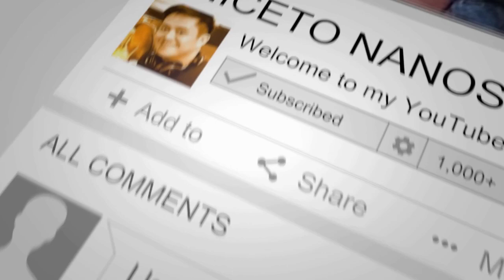ONE IN A MILLION YOU - SONG COVER | ANICETO NANOS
"One in a Million You" is a single by Larry Graham from his album One in a
Million You (1980). The song was written by Sam Dees and produced by Larry Graham. "One on a Million You" was a gold record.

Graham is the former bass player for Sly & the Family Stone and frontman for Graham Central Station.

The ballad reached the top ten on the US Billboard Hot 100 pop chart, peaking at #9 in September 1980 and hit #1 on the R&B chart for two weeks.